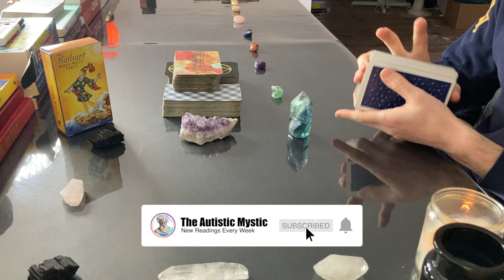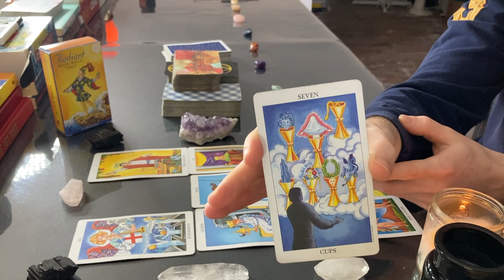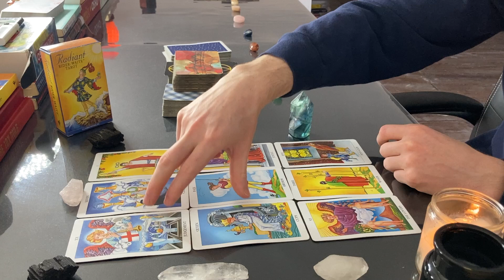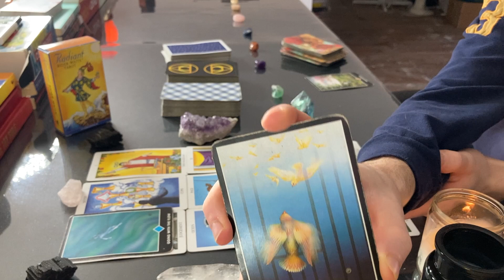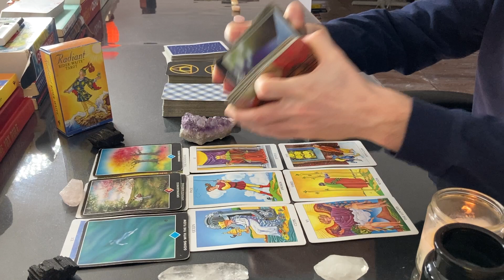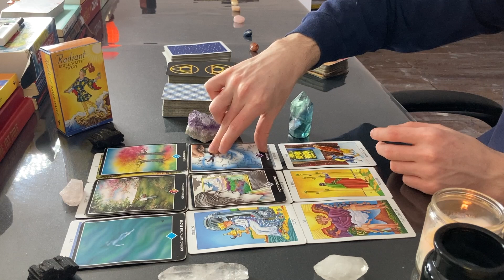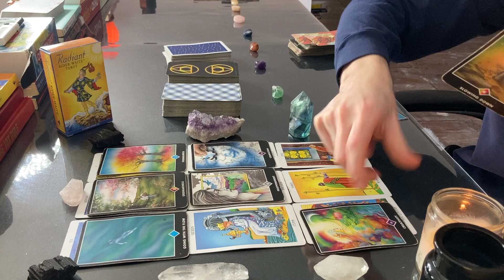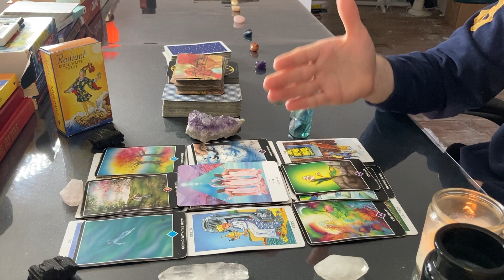♍️ VIRGO NOVEMBER 2021 - "This Was Meant To Happen Virgo! New Love Suddenly Arrives!" Tarot Reading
♍️ VIRGO NOVEMBER 2021 - "This Was Meant To Happen Virgo! And Finally You Are About To Experience The Love!" Tarot Reading Predictions